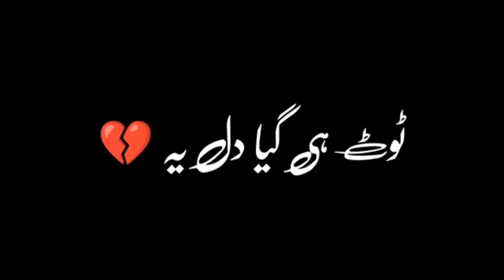Tot he gya dill ye I move black screen status